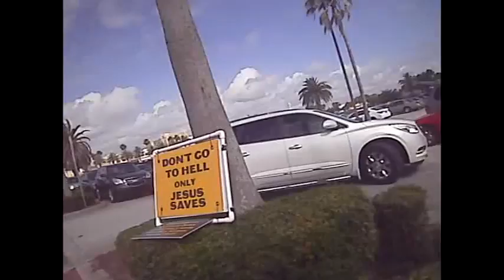Farmers Market 5 23 15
Interesting day at the market, full of distractions